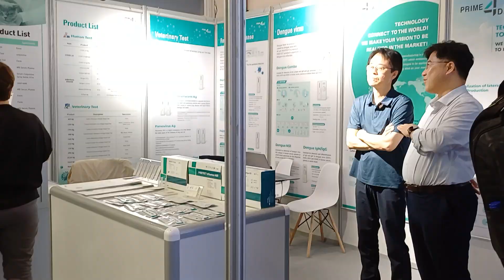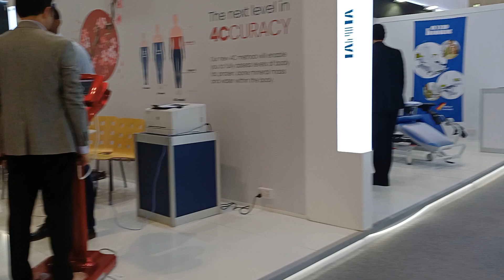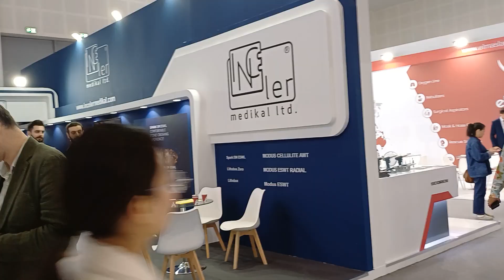Arab Health Dubai 2024 - معرض الصحة العربي دبي Subscribe Please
V1- Arab Health Dubai 2024 - معرض الصحة العربي
Dubai World Trade Center
Dubai, UAE
29 JAN - 01 FEB, 2024